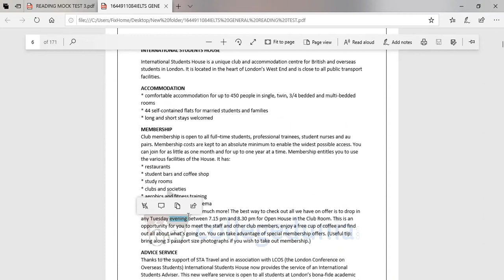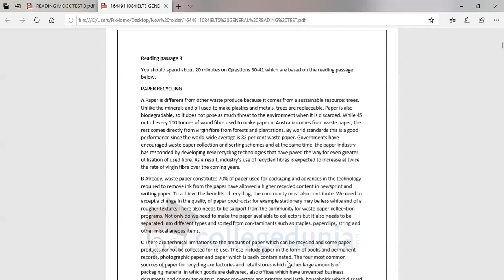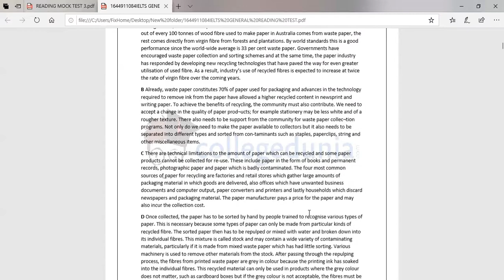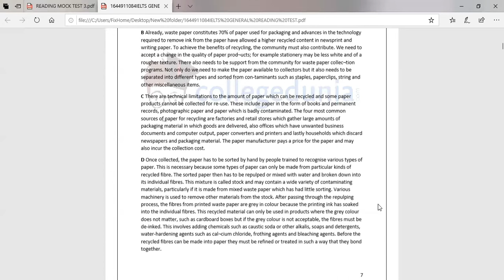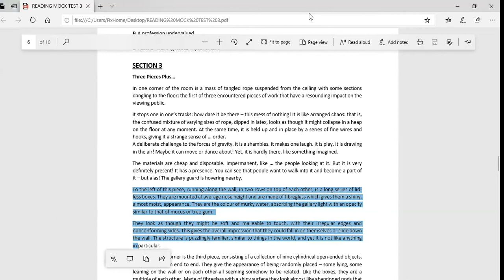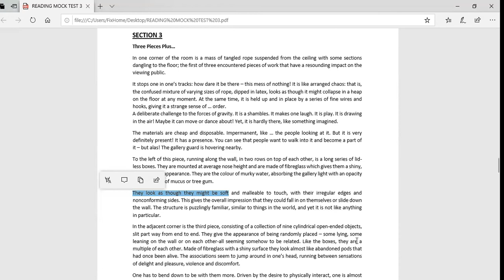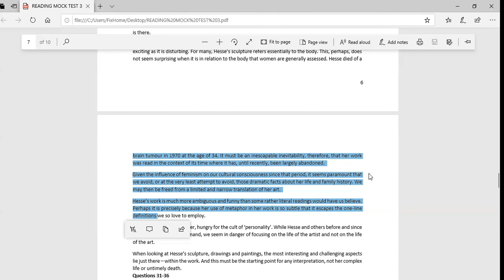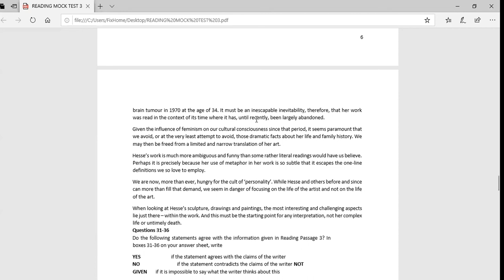Academic & General reading paper discussion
In this video I am discussing the remaining questions of the  Academic & General reading  paper 1 .I have uploaded the first